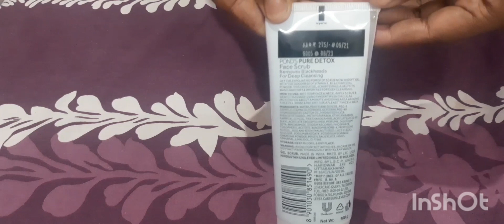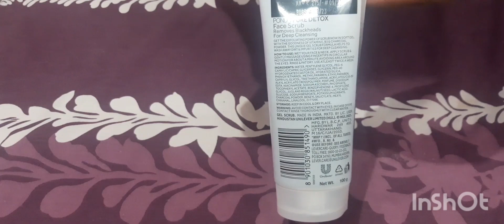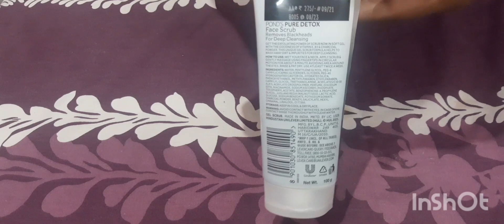ponds pure detox face scrub review../best scrub/affordable price scrub..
ponds pure detox facrub..how to scrub..best scrub..affordable price scrub..